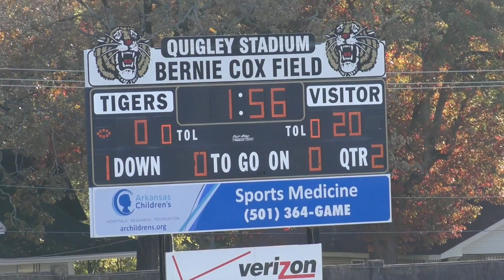Conway Cats vs CA Spartans 8U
2019 AAAUFL Playoffs,  Road to the Championship